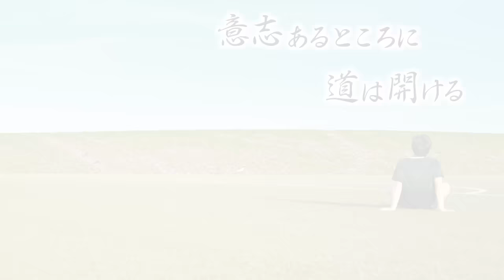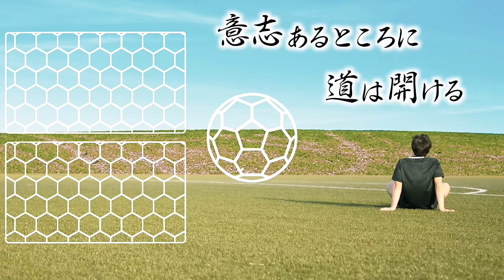【J1内定】プロ入り大学生のルーティン!明治大学木村卓斗を追っかけたら可愛い過ぎた...ww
【明治大学サッカー部】